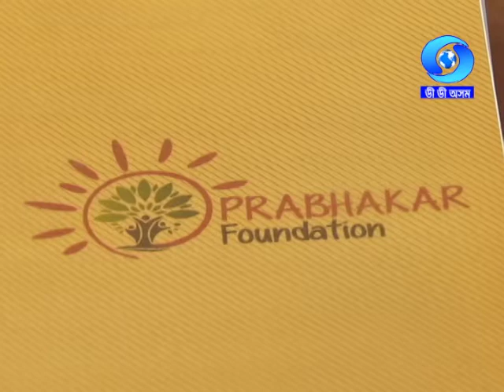JIBAN MADHUR | জীৱন মধুৰ | খণ্ড ৮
Jiban Madhur | Ep #8
Guests : 1.Kamal Ch. Medhi
               2. Sanjib Gohain Barua
 Anchor : Bhawana kakati
Producer : Khanin Das
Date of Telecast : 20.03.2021